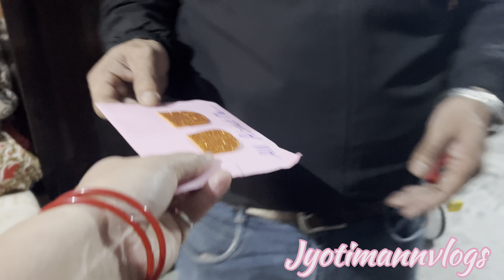First day ki excitement ही अलग होती है😅,फिर जाना पड़ा shopping @jyotimannvlogs#dailyvlogs